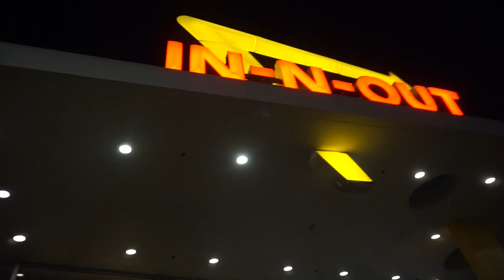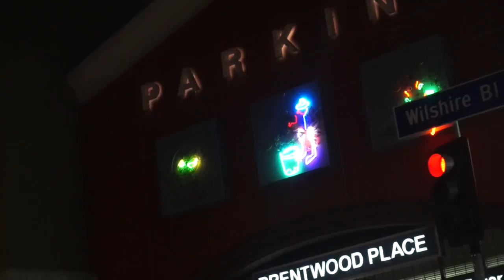New Pickup and Vlog!?!?